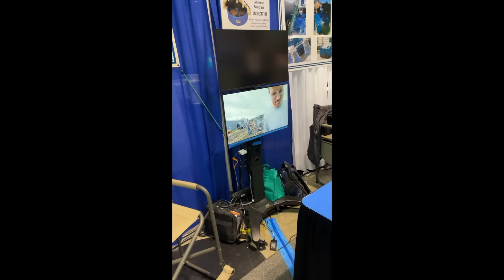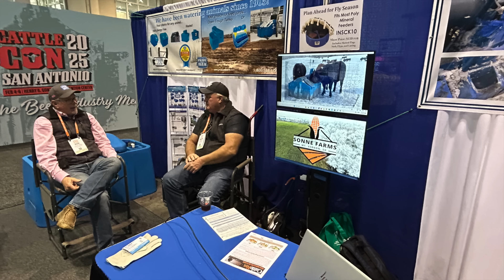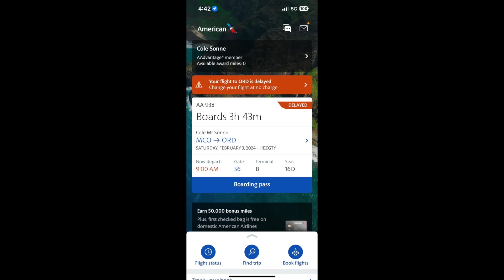Masters of Manure head to Orlando!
The product Brian and Cole have used for 3 calving seasons. "We haven't lost one calf from scours since we started using Optimizer"

Sonne Farms
57363